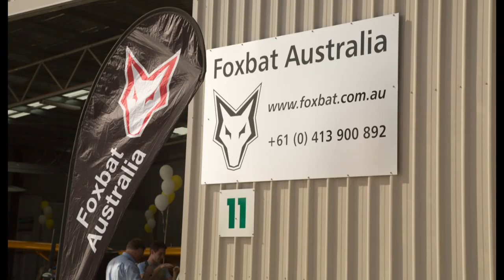Aeroprakt A22 Foxbat 100th aircraft in Australia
Foxbat Australia CELEBRATE the 100th Aeroprakt A22 Foxbat to be delivered to Australia. Peter Harlow decides its time for  PARTY!  Yuriy Yakovlyev the CEO and designer of Aeroprakt Ltd decided he should fly over from the  Kiev Factory in the Ukraine to personally hand over the keys to the new owners.